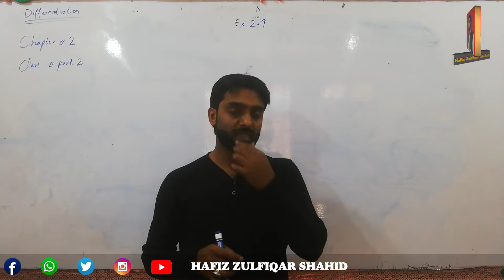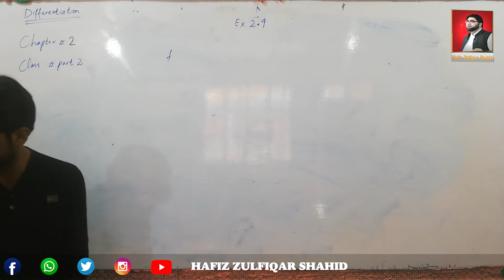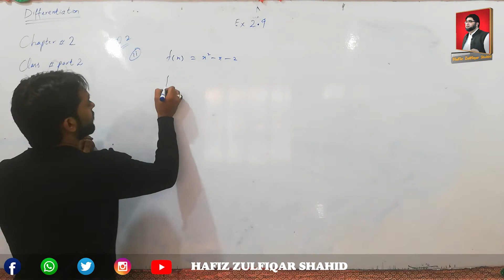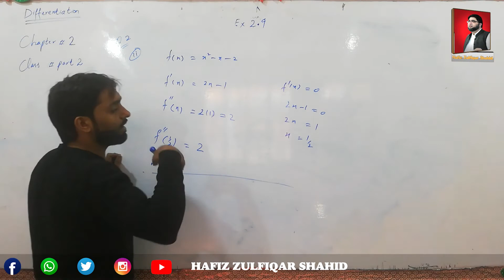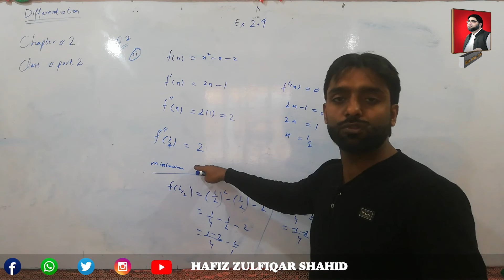Inter Part-2 Mathematics Unit No 2 {Derivation} Ex 2.9